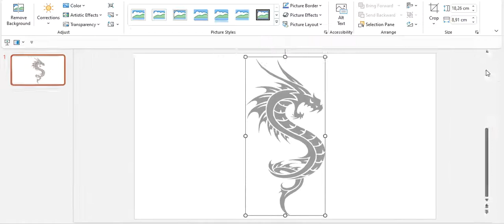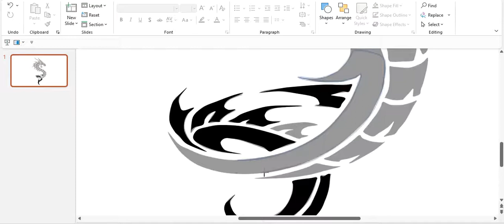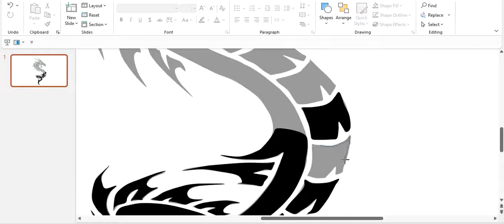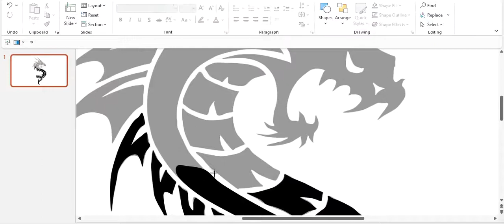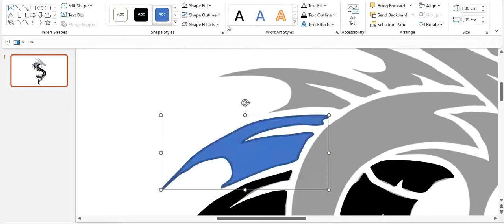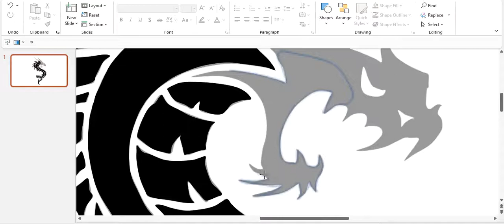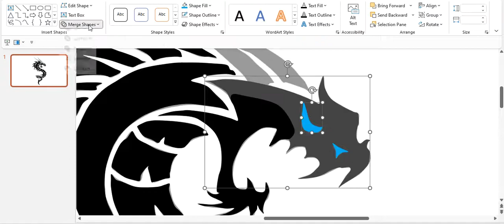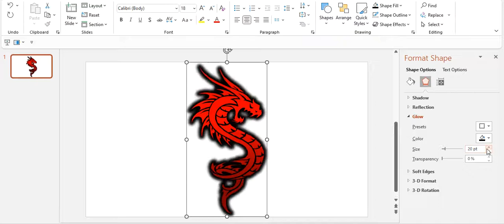HOW TO DRAW | ART DESIGN with POWERPOINT | POWERPOINT SOFTWARE TUTORIAL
This video presents a tutorial on powerpoint to make art with powerpoint software. Thank you very much for your support ! Have a good day and see you soon !